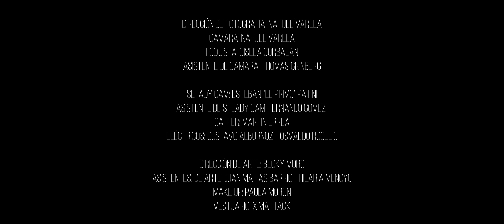PAPICHAMP 📷 SELFIE (Official Video)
FOLLOW PAPICHAMP!

LYRIC

Su wacho no le da bola, la deja sola
Con sus amigas me llamo
Me dijo papi, ahora que estoy sola
Nadie me controla, todo lo que tengo es para vos

Ella se toma un shampu y la previa la puso pu
Me tira Selfie de su cu
Y nosotros que andamos en la nave cazando
Ya te salimos a buscar

Fría, sale de noche y de día
Y le miente a su novio que va a la peluquería
O con amigas, que son todas gatitas mías
Que le hacen la dos para salir de casería

La campeona, tetas grandes, bien nalgona
Pal carajo el novio porque nadie la controla
12 am y me explota el DM
Me pide que la pase a buscar en el BM

Dice que esta sola y esta noche descontrola
Dice que esta noche quiere party y vacilar

Papichamp en la casa!
Cristian Khriz!
Dimelo Wacho!